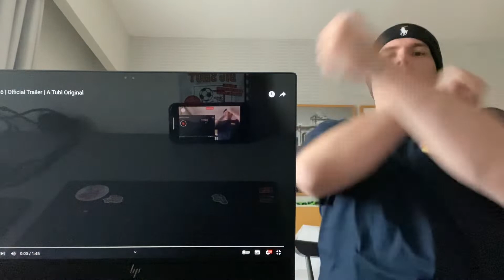Incredi-Brony reacts: Titanic 666 Official Trailer (Horror is better than romance.🤔)